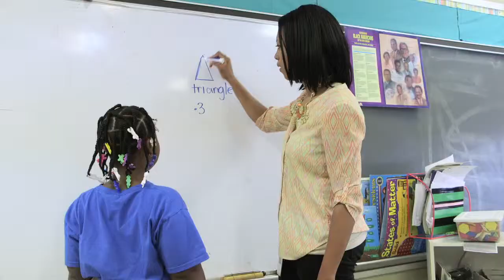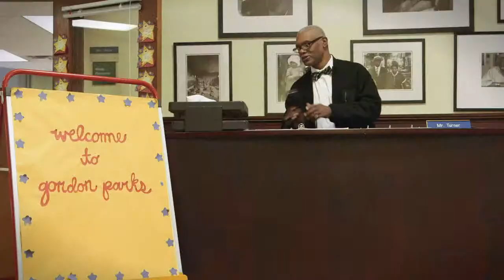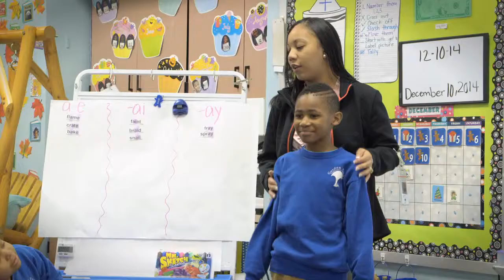Gordon Parks Elementary School: What we're all about!